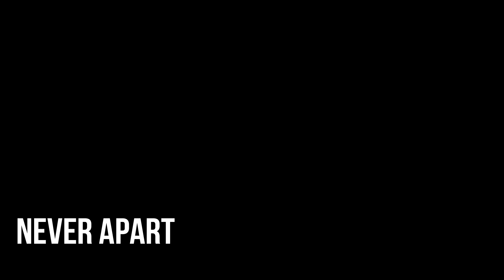Greg V-Never Apart | Chh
*(Prod. 2FP)

*Recording By: iamsunnyzoe